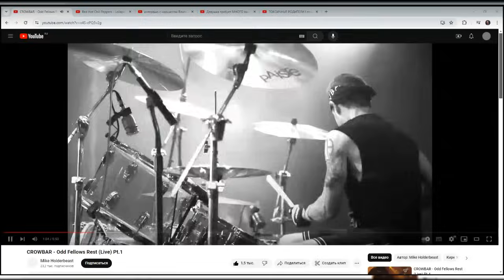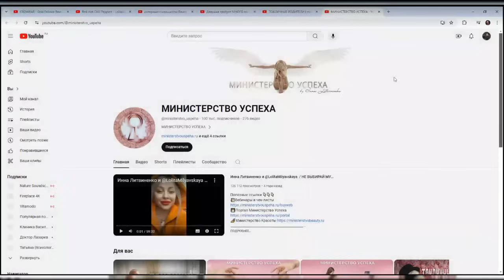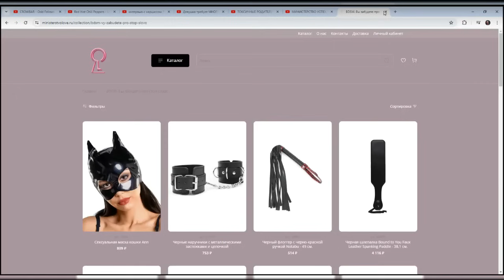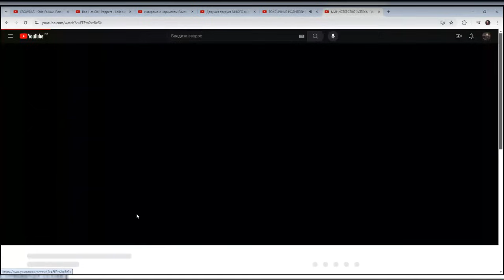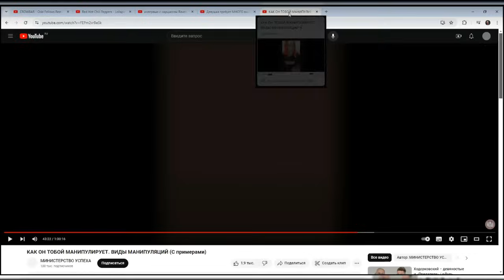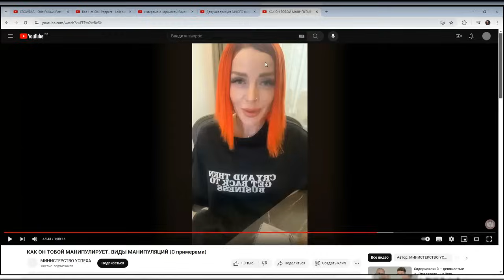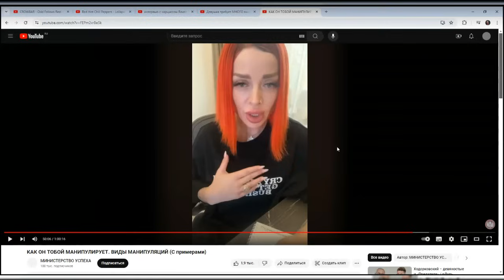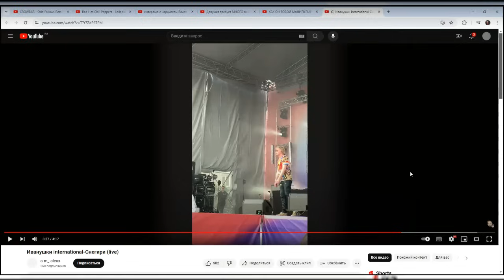ИННА ЛИТВИНЕНКО "МИНИСТЕРСТВО УСПЕХА" | МАКСИМ ВЕРДИКТ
04:15 - CROWBAR (музыкальная пауза).
09:05 - Министерство успеха.
31:12 - Виды манипуляций от Инны Литвиненко.
1:30:00 - Максим Вердикт. Жена требует слишком много. Подарки, цветы, внимание.
2:20:42 - Инна Литвиненко хочет богатого мужчину. Только лохи гуляют в парках на свиданиях.
2:34:21 - RHCP (музыкальная пауза).
2:37:30 - Иванушки International (музыкальная пауза).